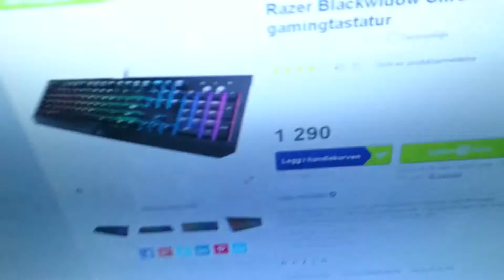My older Logitech G15 keyboard and G510 keyboard comparison to the Razor Black Widow Chroma mechanic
My older Logitech G15 keyboard and G510 keyboard comparison to the Razor Black Widow Chroma mechanical gaming keyboard and the AM keyboard cleaner..